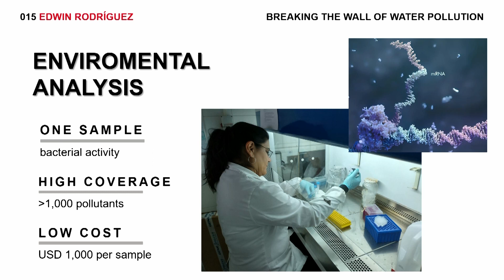Edwin Rodríguez: Breaking the Wall of Water Pollution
Edwin Rodríguez is addressing the environmental impact of human activities in the face of climate change by introducing an innovative environmental analysis service for surface waters. This solution aims to provide crucial insights into the presence of contaminants, including emerging ones, through a simplified sampling and analysis process, enabling a visual representation of our impact on the planet through the micro biosphere.

Save the Date:
FALLING WALLS
SCIENCE SUMMIT
7 – 9 NOV 2024